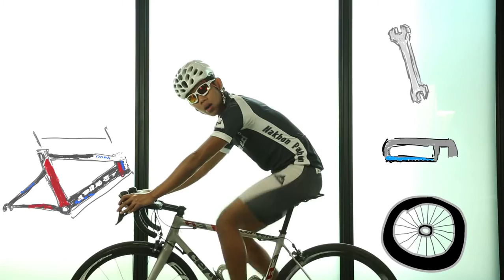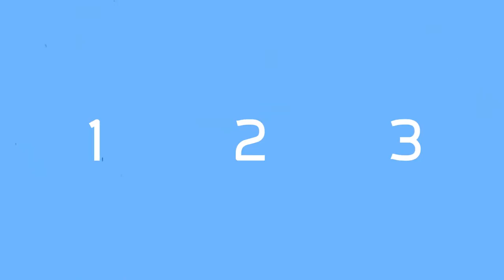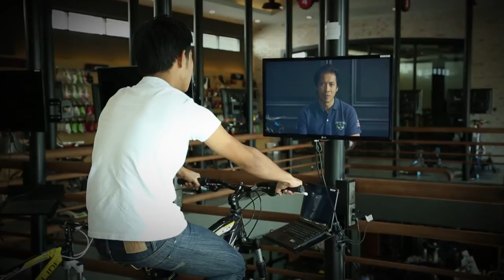TryOut ลองดีเด็กจักรยาน (1/3)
ลองดี ตอน2 : เด็กจักรยาน (1/3)
เด็กจักรยาน : ช่วงที่ 1 LIVE AS YOU LIKE :
จุดเริ่มต้นสังคมนักปั่นจักรยานของไทย ที่ด้วยความชอบ และกระแสก็มีส่วนให้ มีกลุ่มก้อนของ Bikelover ขยายใหญ่ขึ้นเรื่อยๆ โดยเฉพาะกลุ่มวัยรุ่นและนักศึกษารุ่นใหม่ หันมาใช้จักรยานมากขึ้น ทั้งขี่เพื่อสุขภาพ ขี่เที่ยวเล่น
หรือขี่เก๋ๆตามกระแส ถึงจะมีเหตุที่ต่างกัน แต่สิ่งที่สำคัญคือได้เข้าในสังคมนักปั่นแบบไม่รู้ตัว การเล่า SUBCULTURE ผ่านตัวแทนเด็กหลงใหลจักรยาน ที่เปลี่ยนการใช้ชีวิตได้แตกต่างจากคนทั่วไป ไลฟ์สไตล์เด็กจักรที่จะชอบหลงรักในเสน่ห์ของสองล้อเล็กๆที่เอาไปด้วยทุกที่
ซึ่งความชอบกลายเป็นงานที่ใช่อะไรบ้าง สำหรับนักปั่นจักรยานมีดี ลองงานอะไรได้บ้าง
1.พนักงานร้านจักรยานแบรนด์ดัง
2.ค้าอะไหล่จักรยาน
3.Bike Senger
4.Bike Engineer
5. ร้าน Bike Care
แล้ว "เด็กจักรยาน" อย่าง จะลองดีอะไร โปรดติดตาม.
ฝาก Like และ  Share เพื่อเป็นแรงบันดาลใจให้กับเพื่อนๆของเราด้วยนะค่าาา